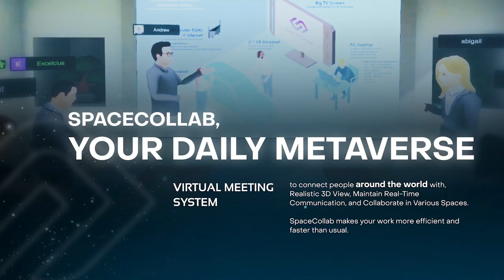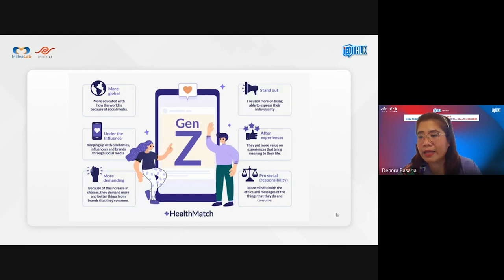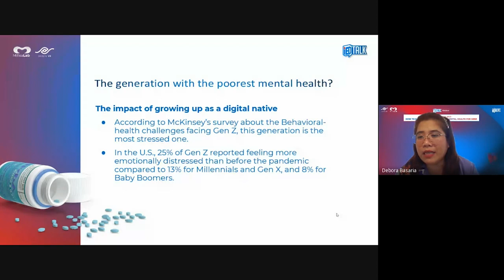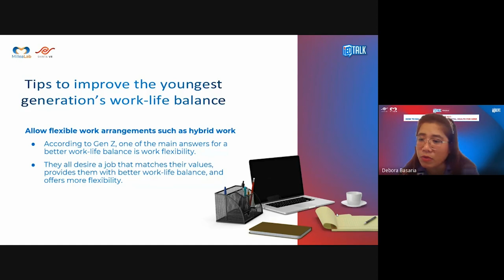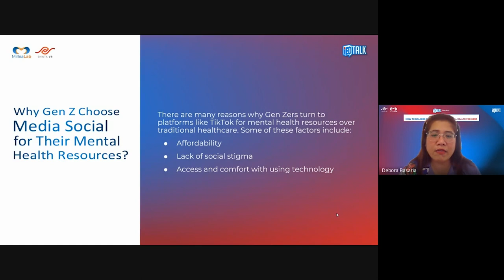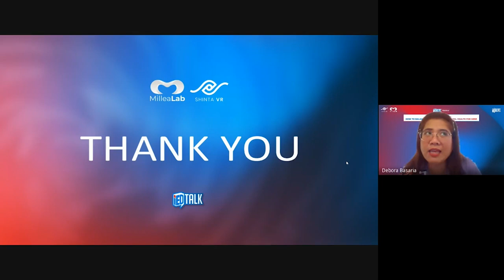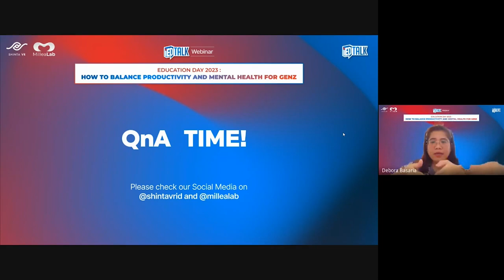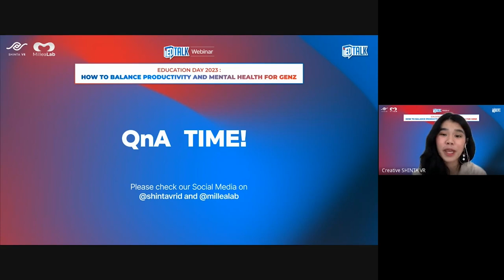iEDTalk Webinar Episode 2: How to Balance Productivity and Mental Health for Gen Z